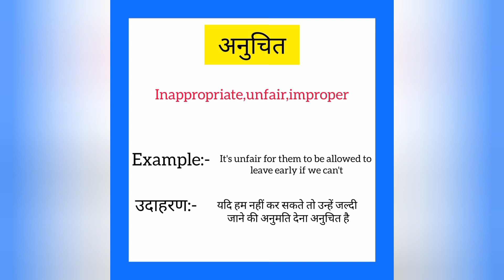Anuchit ko english mein kya kahate hain | अनुचित को इंग्लिश में क्या कहते है | Inappropriate meaning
Anuchit ko English me kya kahate hain
Anuchit को इंग्लिश में क्या कहते है

अनुचित को इंग्लिश में Inappropriate कहते हैं
Anuchit ko English mein Inappropriate kahate hain